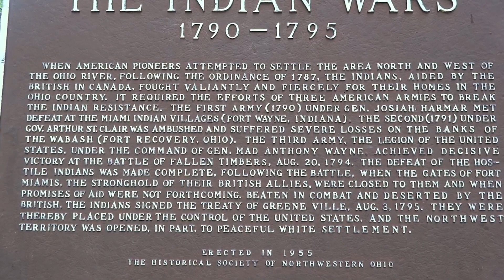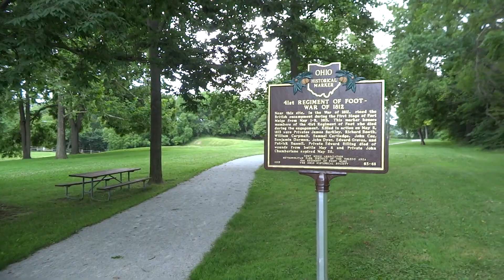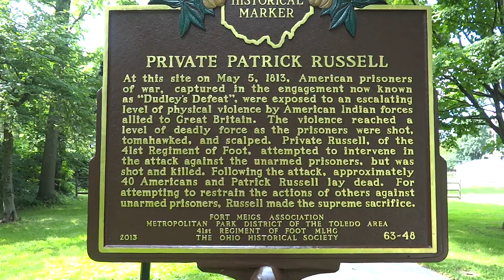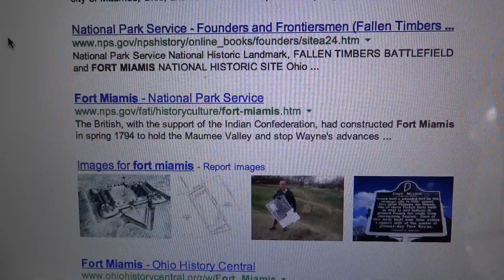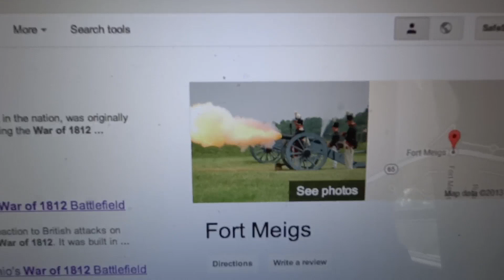Historic Fort Miamis (Drenched and Upset)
When I thought that I all I was gonna do was film another interesting historic location, I never expected nothing to really remain on the land and for the rain to suddenly move in, catching me and my camera in a downpour. It was NOT the most pleasant experience I have ever had. I do appreciate your viewership though.